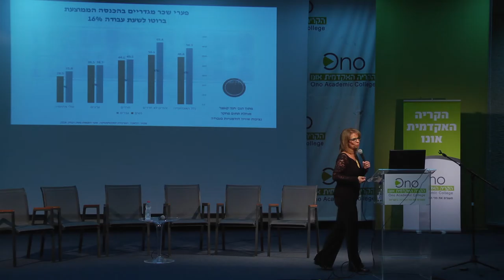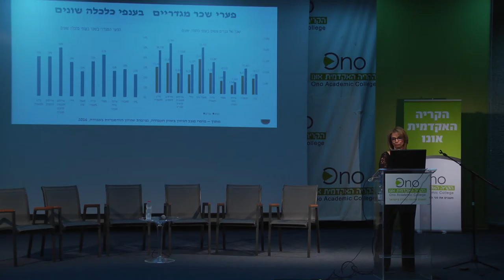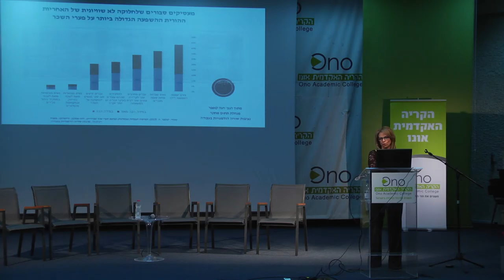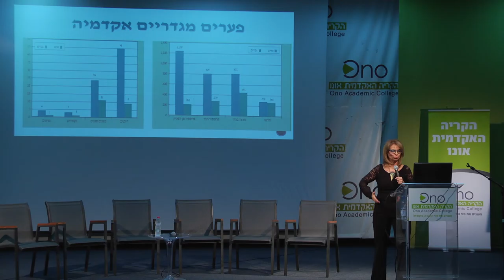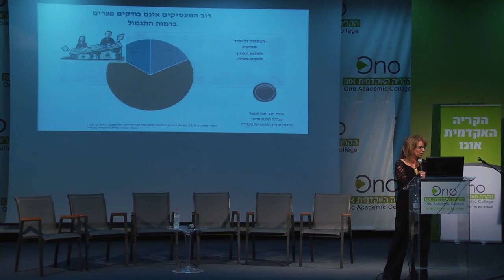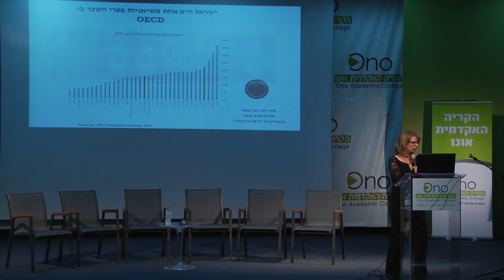שובר שוויון הרצאה בנושא פערי שכר, ד"ר שלומית יניסקי רביד